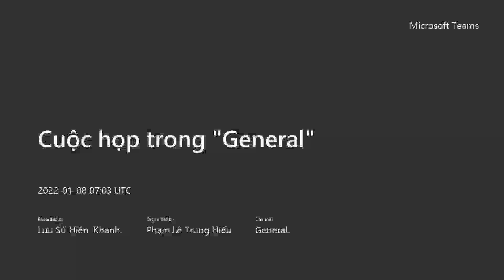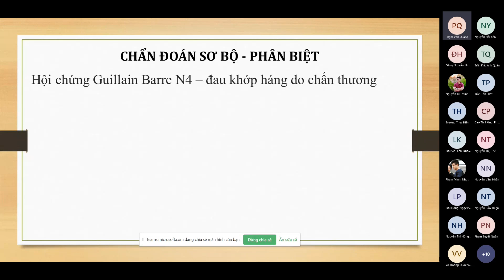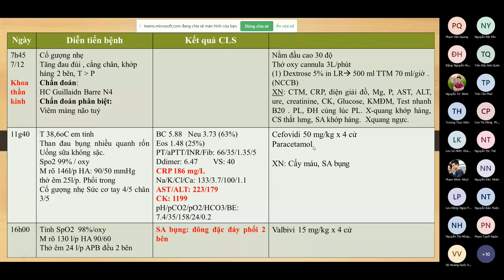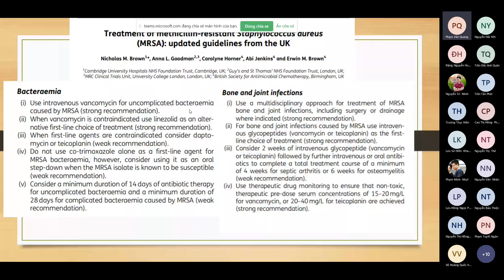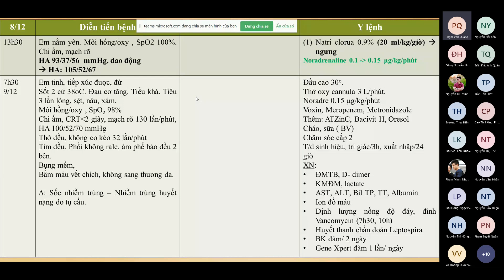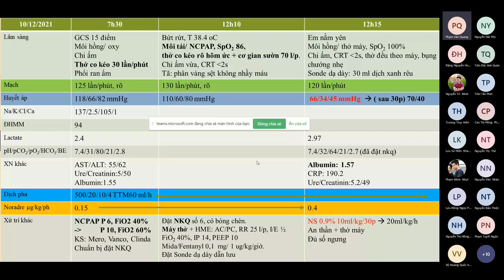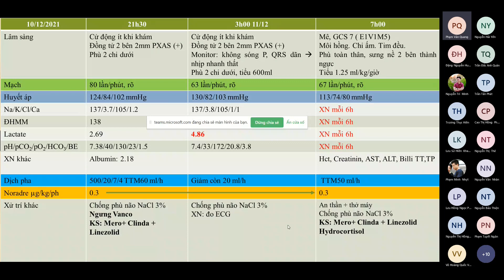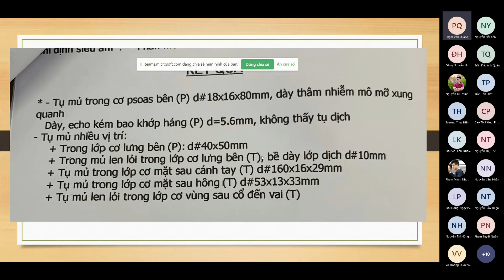Trình bệnh shock nhiễm trùng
Trình bệnh án Shock nhiễm trùng - PGS.TS.BS Phạm Văn Quang - ngày 08/01/2022